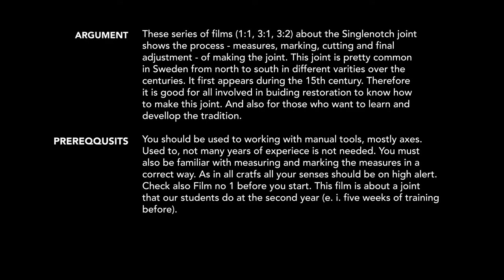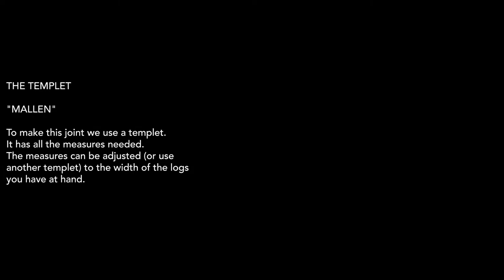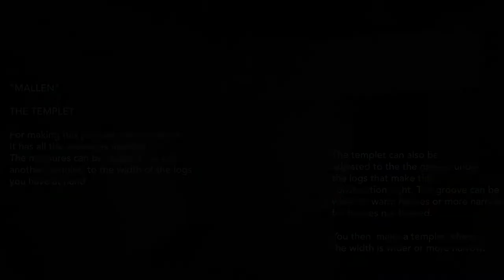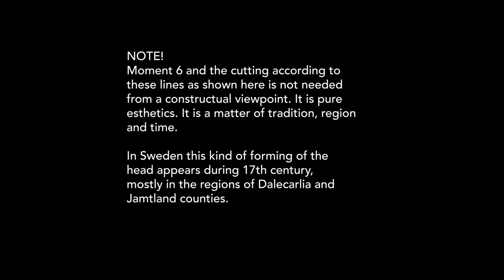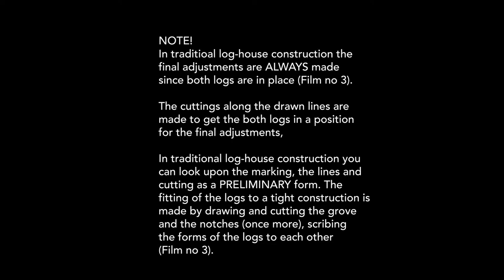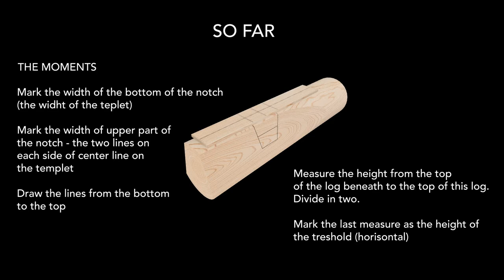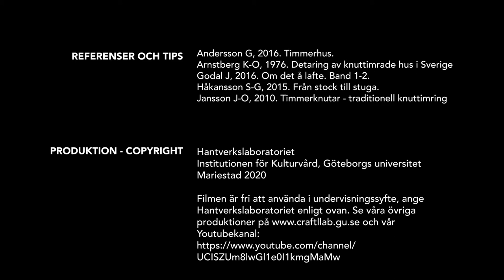TRADITIONELL TIMRING. 3.1 KNUT I RUNDTIMMER (Instruktionsvideo)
Introduktion till praktisk timring. Informationen textas i filmen moment för moment (texten är på engelska). Hitta en plats där du kan öva, så kan du se filmen i din telefon/dator och stanna när du vill. Detta är de första momenten i knuten, gjorda i den övre delen av den undre stocken.